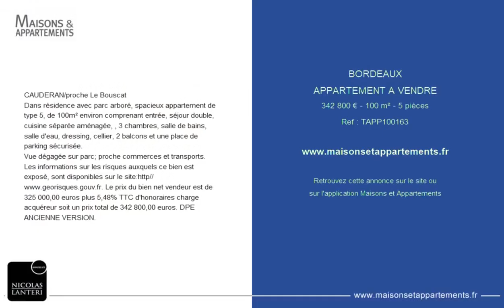BORDEAUX - APPARTEMENT A VENDRE - 342 800 € - 100 m² - 5 pièce(s)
Référence : TAPP100163

CAUDERAN/proche Le Bouscat
Dans résidence avec parc arboré, spacieux appartement de type 5, de 100m² environ comprenant entrée, séjour double, cuisine séparée aménagée, , 3 chambres, salle de bains, salle d'eau, dressing, cellier, 2 balcons et une place de parking sécurisée.
Vue dégagée sur parc; proche commerces et transports.
Les informations sur les risques auxquels ce bien est exposé, sont disponibles sur le site:http//. Le prix du bien net vendeur est de 325 000,00 euros plus 5,48% TTC d'honoraires charge acquéreur soit un prix total de 342 800,00 euros. DPE ANCIENNE VERSION.

Cette annonce vous est proposée par l'agence NICOLAS LANTERI IMMOBILER

|2790556|